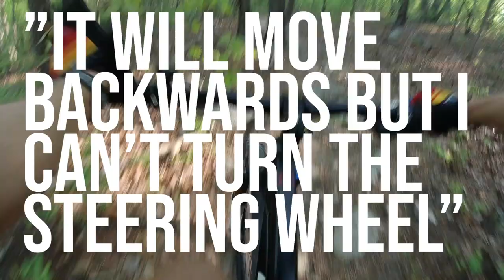Dieting SUCKS!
In this video I explain how I have found motivation and inspiration over the years and explain why we it's hard to stick with a challenge if you can't see yourself reaching the goal.